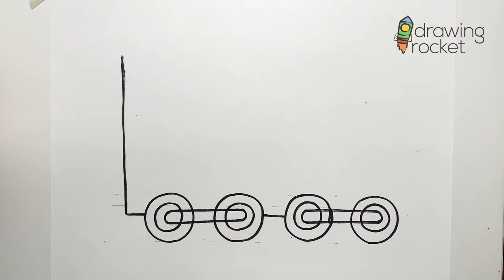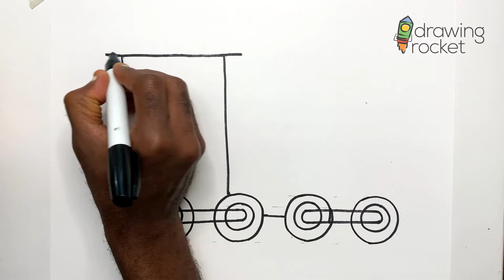Train Engine Drawing and Coloring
How to draw and color a Train Engine. drawingrocket